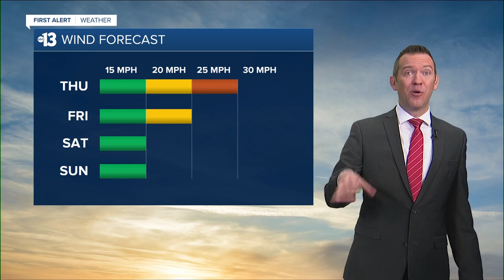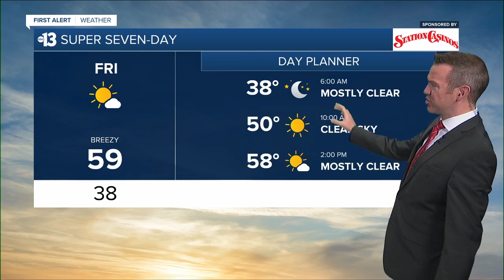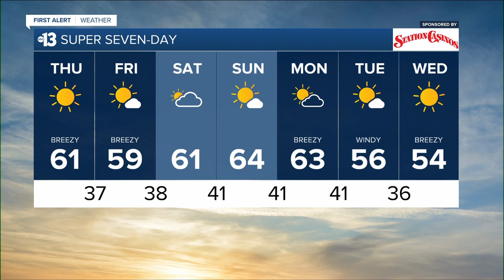13 First Alert Las Vegas morning forecast | January 27, 2022